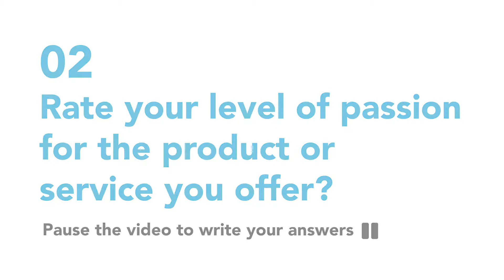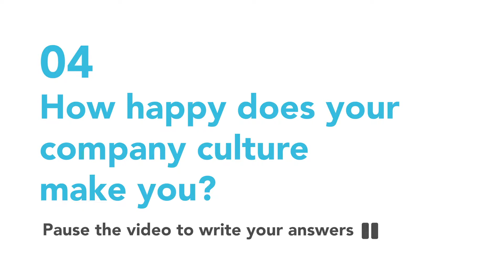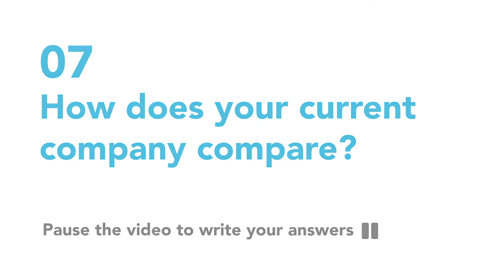How to be Happy at Work - WEEK FOUR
- with Anna Rasmussen for Psychologies Life Leap Club